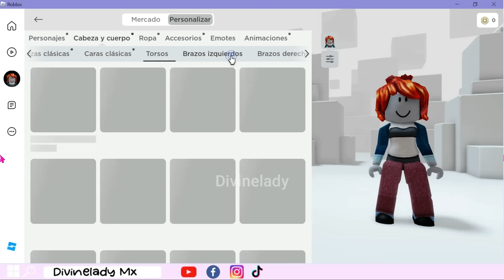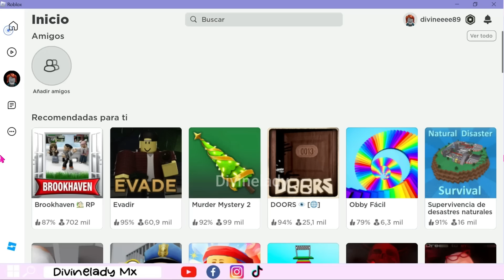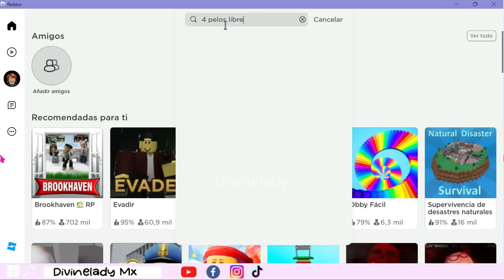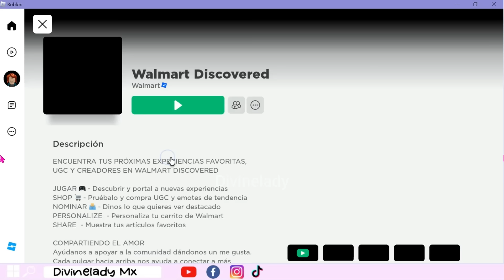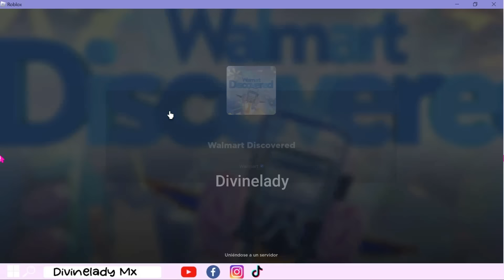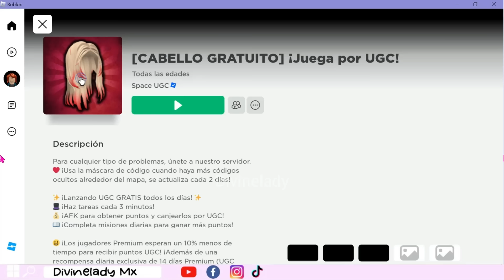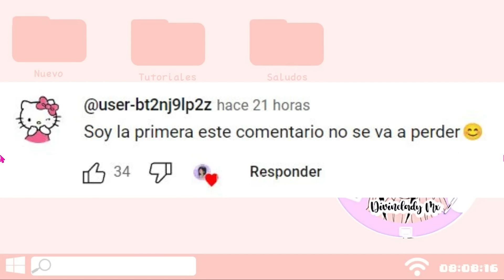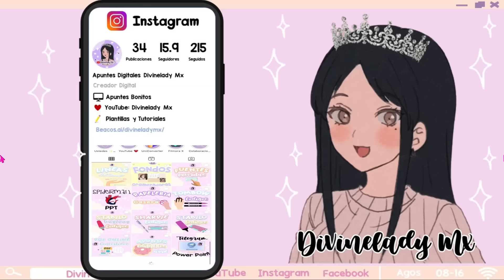AVATAR SUPER CUTE GRATIS 0 ROBUX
🎮Game: Roblox